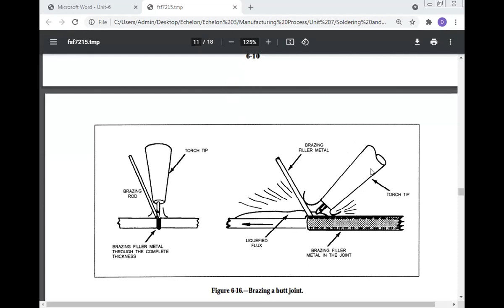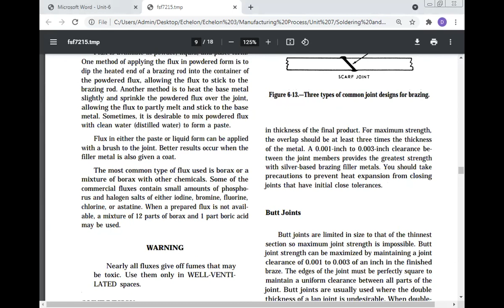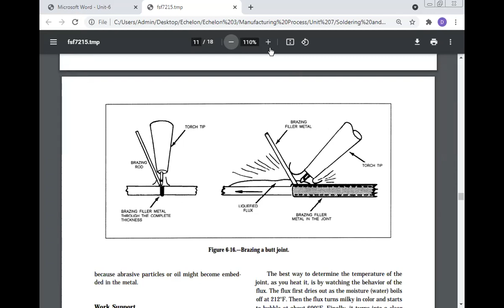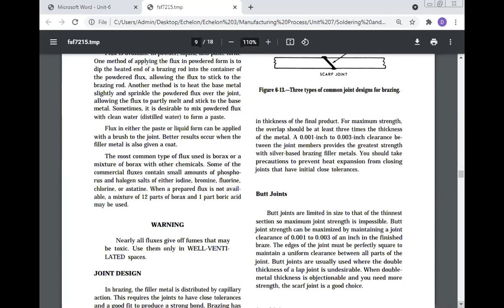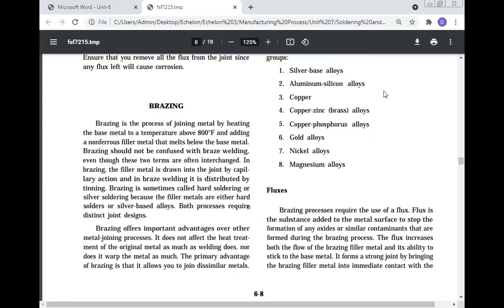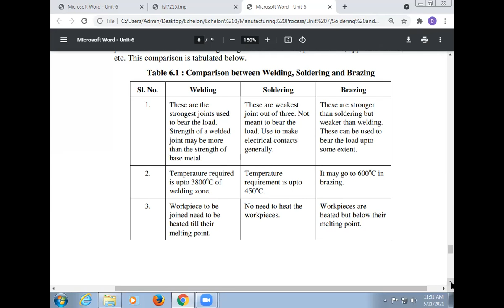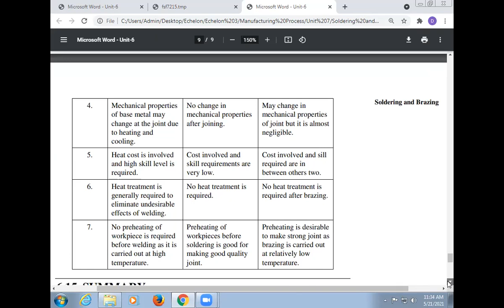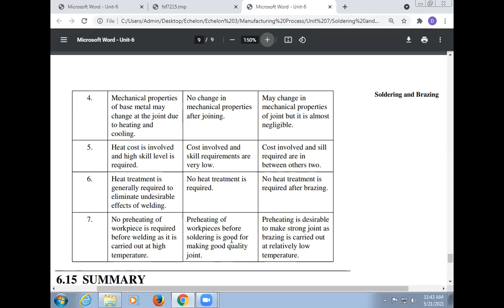Brazing, Date 21 5 2021, Manufacturing Process, Professor Dr Manoj Kumar, , Emai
Best Research Paper Awards: 10
International Journals: 68
Journals of India: 16
International Conferences: 26
National Conferences: 16
Chapters of Book: 21
Case Study: 38

International Conferences: 24
National Conferences: 16
Books: 9
Chapters of Book: 20
Case Studies: 38

Editorial Board
1. Editor-in Chief: International Journal of Science, Technology & Management
1. Journal of Experimental & Theoretical Artificial Intelligence
2. International Journal of Mathematical Programming
3. International Journal of Outsourcing
4. International Journal of Asian Business and Information Management
5. International Journal of Fuzzy System Applications
6. International Journal of Applied Industrial Engineering
7. International Journal of Applied Behavioral Economics
8. International Journal of Productivity Management and Assessment Technologies
9. International Journal of Managing Value and Supply Chain
10. Frontiers of Marketing Research
11. Frontiers of Accounting and Finance
12. European Journal of Economic and Business
13. International Journal of Physical Distribution and Logistics Management
14. International Journal of Production Economics
15. International Journal of Integrated Supply Management
16. Advances in Industrial Engineering and Management
17. Served as a Reviewer for the International Conference on Industrial Engineering and Operations Management (IEOM), Hyatt Regency, United Arab Emirates, March 03-05, 2015.
18.   International Journal of Human Resource Management.
19. Environmental Quality: An International Journal

Address 1:
House Number: 87A, RZI -Block,
West Sagarpur,
New Delhi - 110046,
India.